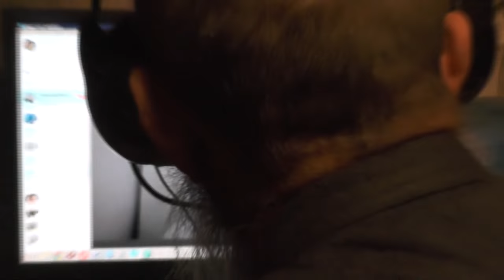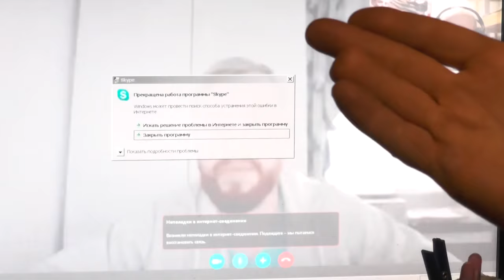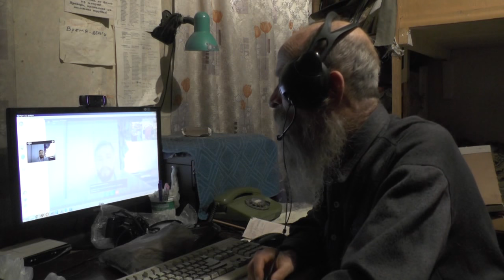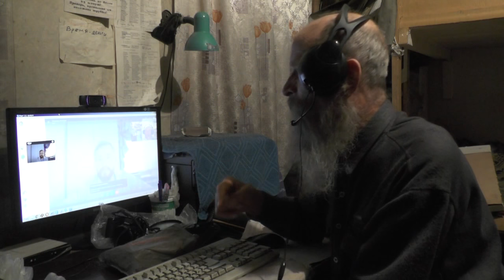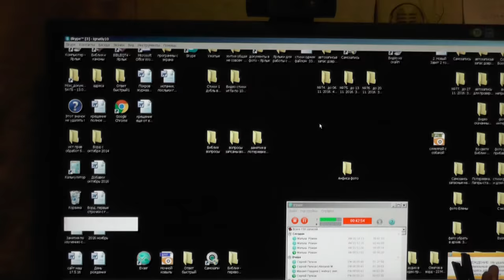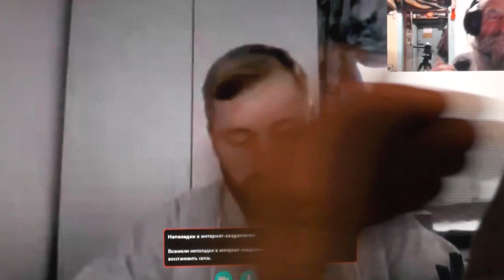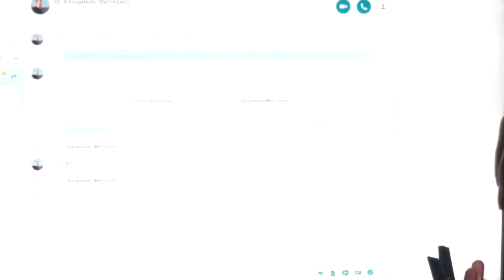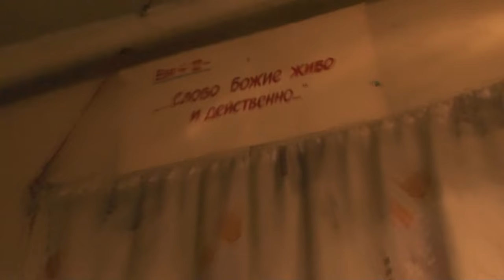Знакомство с Китаем, их язык, вера. 26. 11. 2016